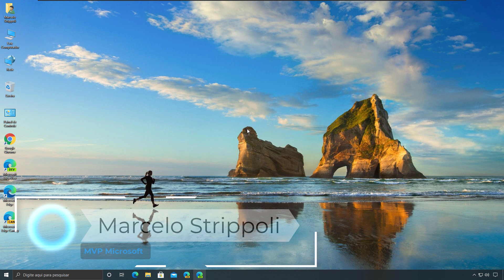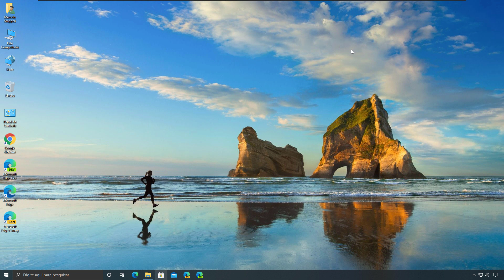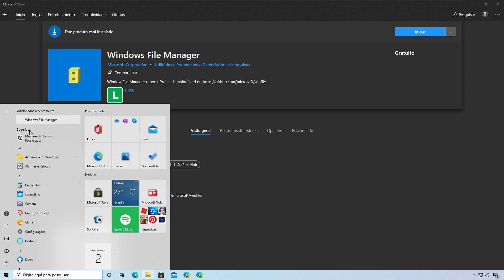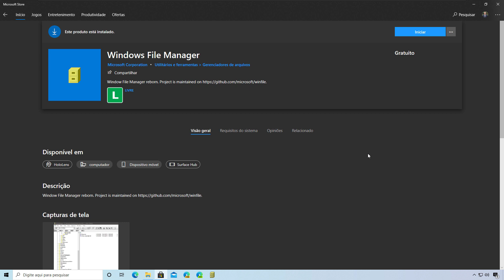Windows 10 - Como usar o explorador de arquivos do Windows 3.0 no Windows 10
Bateu saudade em usar alguma coisa de versões antigas do Windows?
Pois é, até hoje muitas pessoas utilizam recursos e programas de versões antigas do Windows. Nesse vídeo eu entro no túnel do tempo e mostro como utilizar o explorador de arquivos do Windows 3.0 no Windows 10.

Procedimento bem simples e rápido.